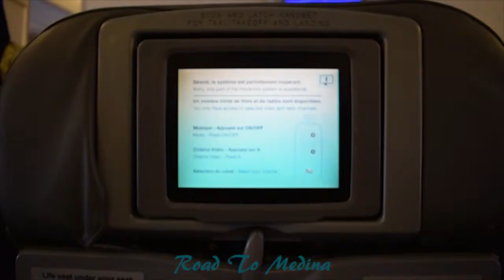Road To Medina - Trailer Umroh Kak Yuyuz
Ini hanya trailer video ala ala vlog yang biasa aja.
Bukan masalah videonya, tapi kali ini aku upload karena aku rindu sama tempat dan suasana disana.
Semoga Allah kasih kesempatan untuk kesana lagi.. Aamiin..
Sound by غردي يا روح | مشاري راشد العفاسي